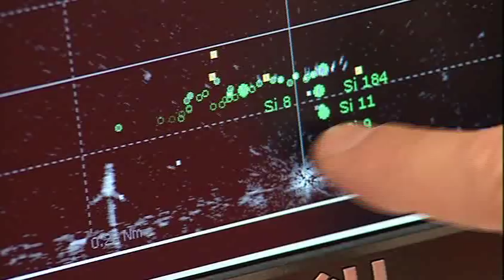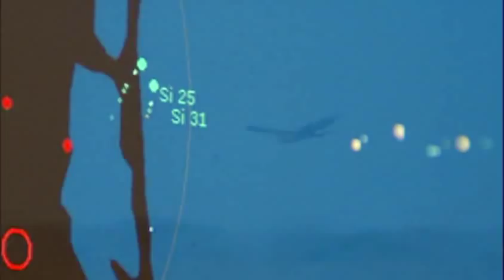Documentary on use of Avian Radar for Bird Mortality Risk Mitigation at Wind Farms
The Texas Parks & Wildlife Department in early 2010 released a documentary video on the use of DeTect's MERLIN SCADA Avian Radar System technology at coastal wind farms in Texas.  The video also includes footage on the use of MERLIN systems by the Texas A&M Kingsville Cesar Kleberg Wildlife Research Center for a multi-year coastal migratory bird study.  The MERLIN Avian Radar is an advanced bird radar system developed specifically for detection and tracking of birds and bats that uses state-of-the-art radar and computer techniques that were originally developed for  the US Air Force and NASA for critical flight safety (aircraft-bird strike avoidance).  With the MERLIN SCADA software, the MERLIN radar also can be integrated with most wind farm Supervisory Control and Data Acquisition (SCADA) control systems to provide real-time bird activity monitoring and risk mitigation that includes automatic detection of approaching birds or bats activating automated responses ranging from issuing remote risk alerts to operators to turbine idling (with the system restarting the turbines once mortality risk conditions pass) to activation of humane deterrent devices.